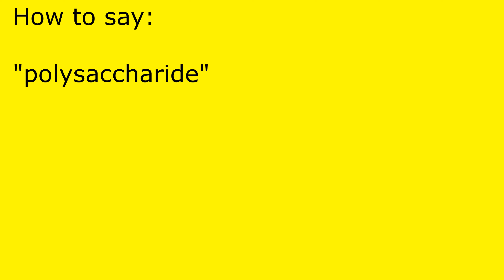How to pronounce polysaccharide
polysaccharide pronunciation.